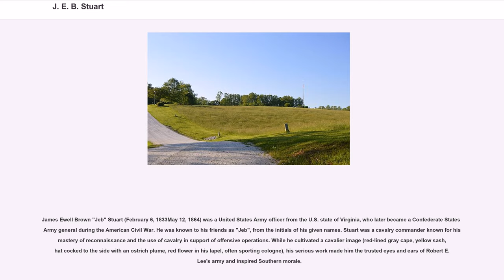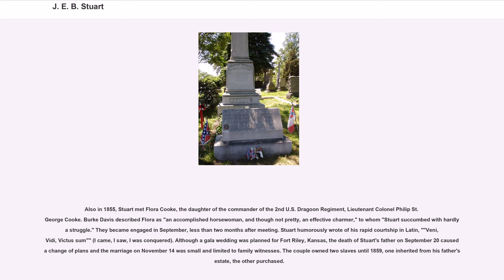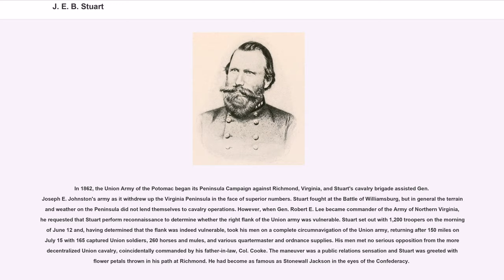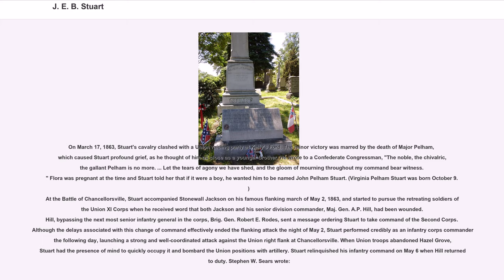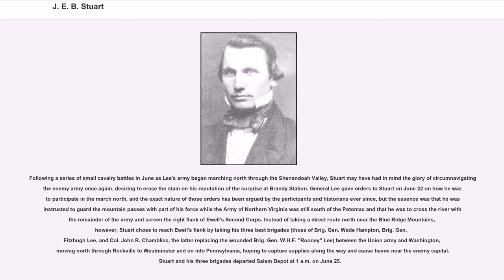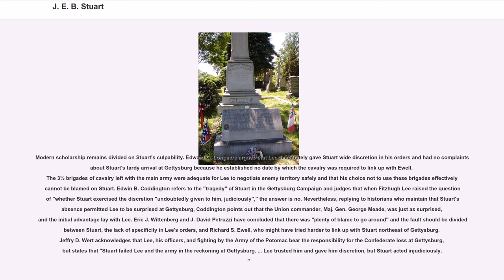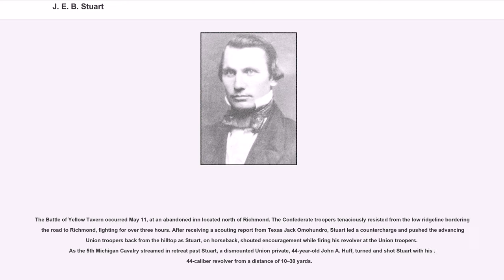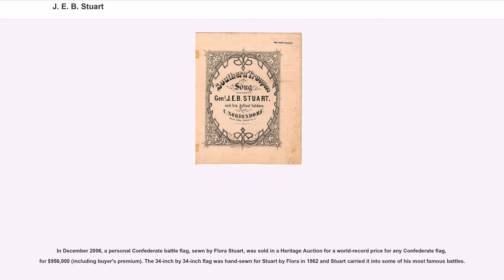J. E. B. Stuart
James Ewell Brown "Jeb" Stuart (February 6, 1833May 12, 1864) was a United States Army officer from the U.S. state of Virginia, who later became a Confederate States Army general during the American Civil War. He was known to his friends as "Jeb", from the initials of his given names. Stuart was a cavalry commander known for his mastery of reconnaissance and the use of cavalry in support of offensive operations. While he cultivated a cavalier image (red-lined gray cape, yellow sash, hat cocked to the side with an ostrich plume, red flower in his lapel, often sporting cologne), his serious work made him the trusted eyes and ears of Robert E. Lee's army and inspired Southern morale.

Stuart graduated from West Point in 1854, and served in Texas and Kansas with the U.S. Army. He was a veteran of the frontier conflicts with Native Americans and the violence of Bleeding Kansas, and he participated in the capture of John Brown at Harpers Ferry.

He resigned, when his home state of Virginia seceded, to serve in the Confederate Army, first under Stonewall Jackson in the Shenandoah Valley, but then in increasingly important cavalry commands of the Army of Northern Virginia, playing a role in all of that army's campaigns until his death. He established a reputation as an audacious cavalry commander and on two occasions (during the Peninsula Campaign and the Maryland Campaign) circumnavigated the Union Army of the Potomac, bringing fame to himself and embarrassment to the North. At the Battle of Chancellorsville, he distinguished himself as a temporary commander of the wounded Stonewall Jackson's infantry corps.

Arguably Stuart's most famous campaign, Gettysburg, was marred when he was surprised by a Union cavalry attack at the Battle of Brandy Station and by his separation from Lee's army for an extended period, leaving Lee unaware of Union troop movements and contributin...